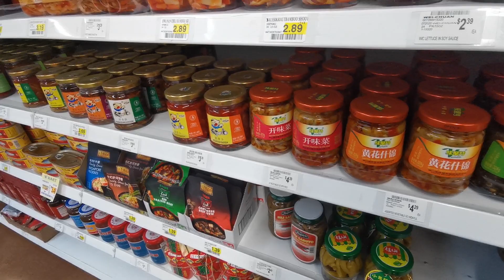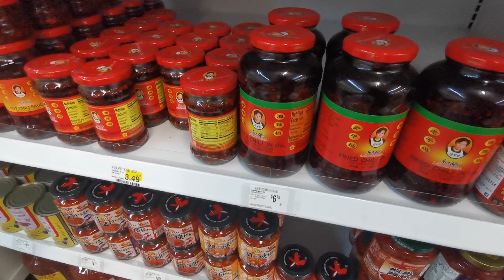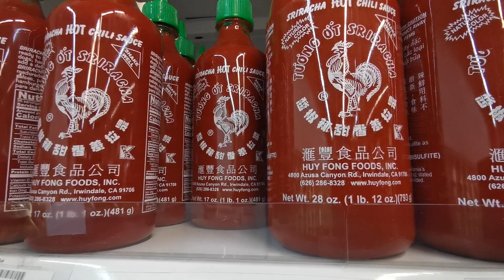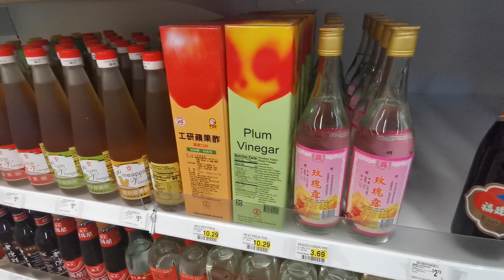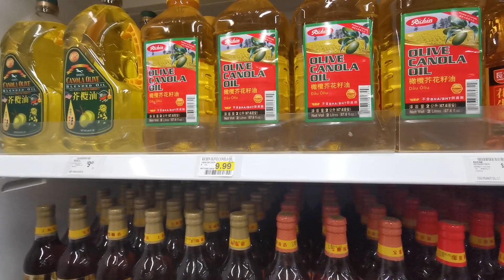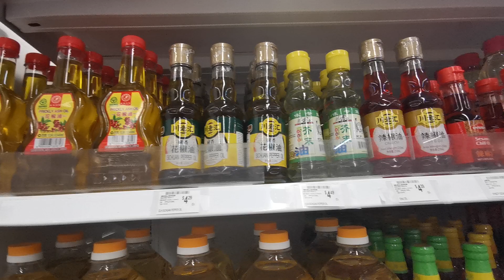大眼妹張飛黃寶強囧遊越南🇻🇳中国特产你的超市有多少呢？